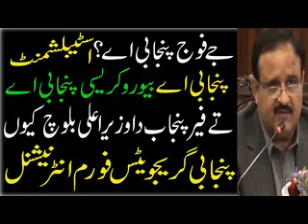Punjabi Army Punjabi Establishment Punjabi Bureaucracy Why Punjab Chief Minister Baloch?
razzaq shahid poetry javad arif poetry riaz ahmad shad poetry ustad daman shayari  poetry fiaz ahmad fiaz poetry kidar nath kidar ahmad rahi ali babar asif shafee hazrar sham safdar dogar noshi gallani parveen shakar huma bukhari
 urdupoetry
sadpoetryhindi
sadpoetry
 hindipoetry
ghazal
romanticshayari
dostishayari
happyshayari
friendshipshayari
loveshayari
pujabisheroshayari
ghazal
sad potry
punjabi poetry
best poetry
punjabi documantery
urdu documantery
hindi documantery
islamic docomanter
punjabi afsana
punjabi kahania
bulleh shah
Entertainment vedio
punjabi love story
Maan boli
Punjabi channel
Romantic shayari
Punjabi poetry
Punjabi mushaira
Shayari
Punjabi
Punjabi videos
Motivational speaker
Bulleh shah
Bulleh shah videos
Motivational videos
Muhammad bakhsh
Sufiana kalam
Kalam sharif
shahussian poetry